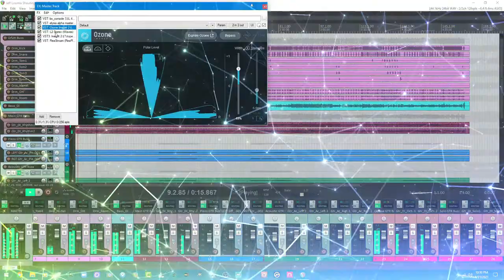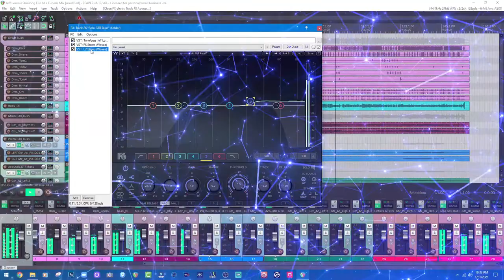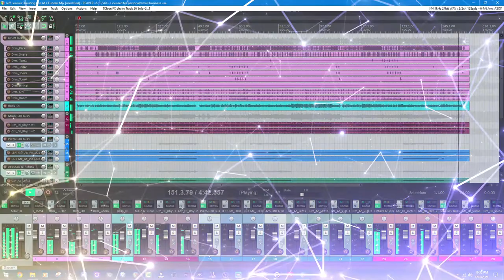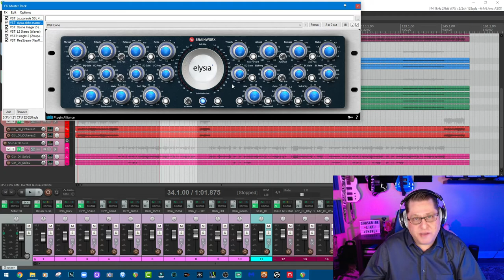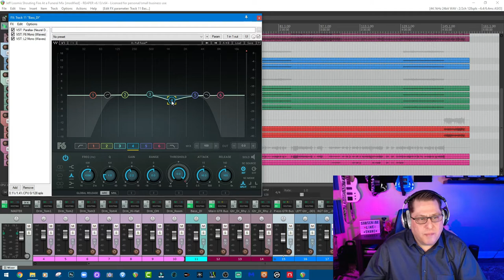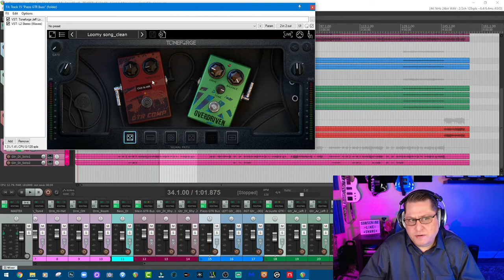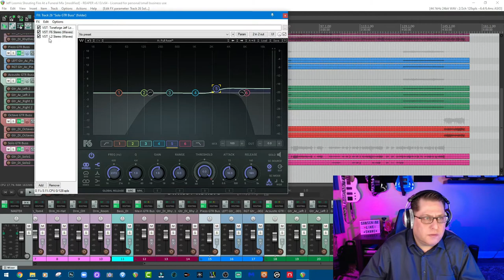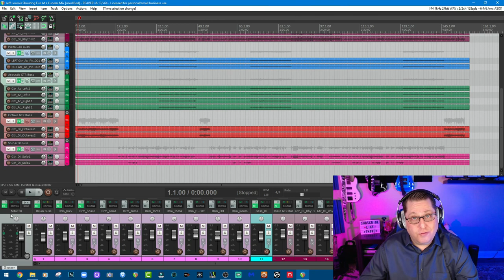Joey Sturgis Tones Jeff Loomis / Jens Bogren Amp Sim | Silent Screams Studios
What’s up everyone & welcome to Silent Screams Studios? My name is Gio and I am a Studio Rhythm Guitarist / Musician. I will be creating VST plugin tutorial walk-throughs, guitar covers, guitar reviews, and other music related videos.

By buying me a coffee, you are entitled to free material, like custom mixed IR’s and One on One help upon request

Stop by and perhaps join our informative and fun group.

NOTE: I DON'T TAKE ANY RIGHTS FOR THE COVERS PRESENTED IN THE VIDEO!